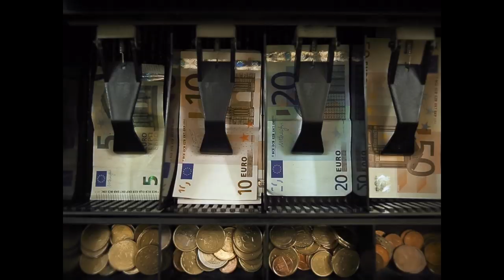Jules not Jude - "Raise The Hood" - Feat. Enzo Moretto (A Toys Orchestra)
Jules not Jude feat. Enzo Moretto (A Toys Orchestra)
"Raise the Hood"
The Miracle Foundtion

Director: MOZUKIN
Production: 5e6
Dop and camera operator: GIANLUCA CERESOLI
Production manager: GRAZIANO CHISCUZZU
Editing: MAURO RODELLA
First assistant director: MARCO JEANNIN
Art/scenography: GIORGIO POLONI and GRAZIA PAPA
Make up artist: ELENA BERTELLI
First camera assistant: FEDERICO SOTTINI
Second camera operator PIETRO COMINI and FRED CANGIANIELLO
Girl: MARIA MAGRI
Boxeur: ALESSANDRO ZANETTI
Bad boy: LORENZO FRIZ SIMONINI
Kid: GIORGIO RICALDONE